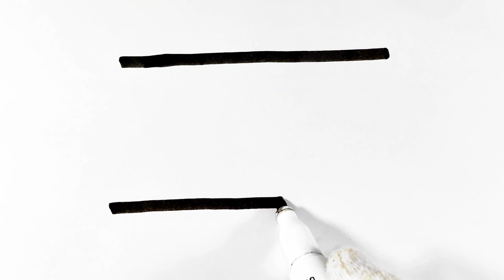Cute Rectangle Drawing and Coloring For Kids, Toddlers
Learn how to draw Cute Rectangle shape for kids toddlers step by step complete Tutorial, Geometric shapes for kids toddlers Let's draw together.